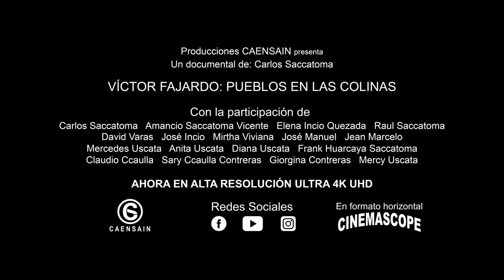Víctor Fajardo: Pueblos en las colinas - Trailer MMXXI 🏞️🚙🇵🇪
Muy buenas noches, amigos, la productora CAENSAIN, tiene la oportunidad de presentar un trailer del próximo documental de las aventuras de Carlos Saccatoma, uno de ellos es , "Víctor Fajardo: Pueblos en las colinas". Espero que sean de su agrado, gracias.

* Dirección: Carlos Saccatoma Incio
* Producción: Carlos Saccatoma Incio y Amancio Saccatoma Vicente
* Cámara y edición: Carlos Saccatoma Incio
* Formato horizontal: Cinemascope Full HD
* Fecha de viaje: 12 al 22 de marzo del MMXXI
* Fecha de edición: Lunes, 6 de setiembre del MMXXI

Producciones CAENSAIN
MMXXI
Lima - Perú